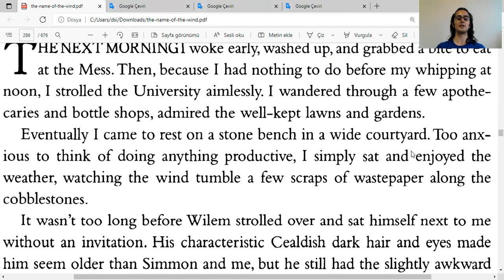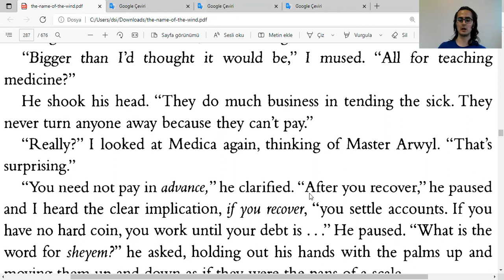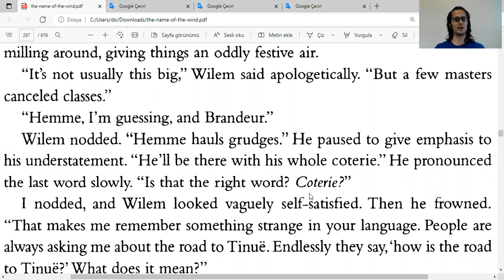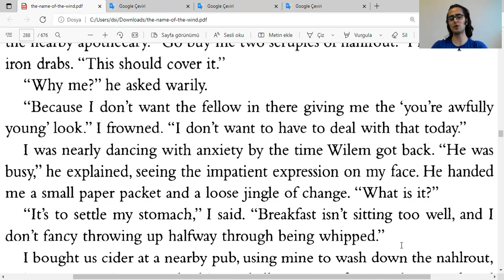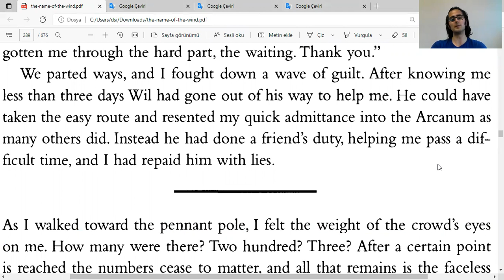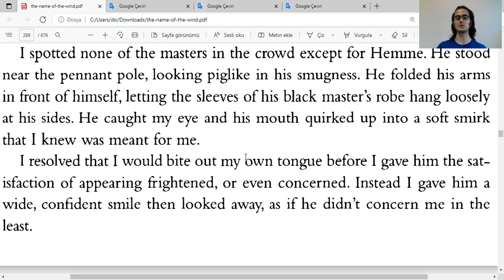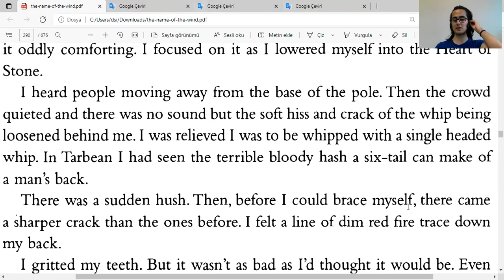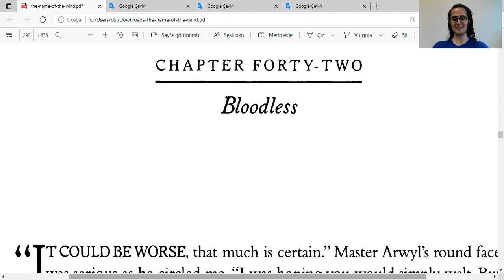İngilizce Rüzgârın Adı Okuyorum - Kral Katili Güncesi, Kitap 1, by Patrick Rothfuss - Chapter 41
16 kitap, 30'dan fazla çizgi roman okudum bile! Sayfayı ziyaret edin---

Rüzgârın Adı - Kral Katili Güncesi, Kitap 1, Chapter 41: Friend's Blood -
by Patrick Rothfuss - the Name of the Wind, Kingkiller Chronicles

ingilizce
boğaziçi ingilizce
boğaziçi hazırlık
hazırlık boğaziçi
boğaziçi proficiency
proficiency boğaziçi
proficiency
büept
buept
yadyok
bogazici ingilizce
bogazici hazirlik
hazirlik bogazici
bogazici proficiency
proficiency bogazici
boun
boun ingilizce
boun hazırlık
boun hazirlik
boun proficiency
boğaziçi
odtü ingilizce
odtü hazırlık
odtu ingilizce
odtu hazirlik
koç ingilizce
koç hazırlık
koc ingilizce
koc hazirlik
bilkent ingilizce
bilkent hazırlık
bilkent hazirlik
tobb ingilizce
tobb hazırlık
tobb hazirlik
itü ingilizce
itü hazırlık
itu ingilizce
itu hazirlik
özü ingilizce
özü hazırlık
ozu ingilizce
ozu hazirlik
Sabancı İngilizce
Sabancı Hazırlık
Sabanci İngilizce
Sabanci Hazirlik
gerçek ingilizce
gerçek fucking ingilizce
oku
okumak
okuyorum
kitap
kitap okumak
kitap okuyorum
ingilizce kitap
kvothe